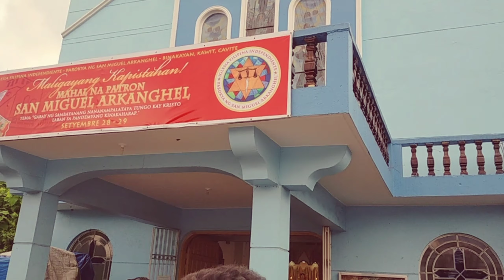Karakol ni Tatay Ige ng kawit (SanMiguelArchangel)